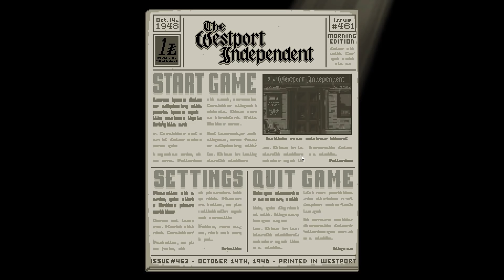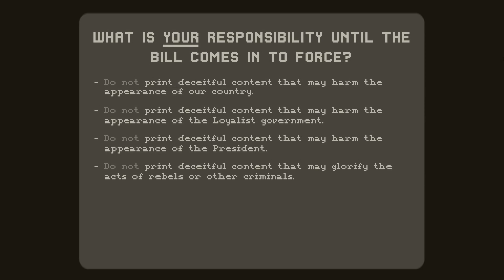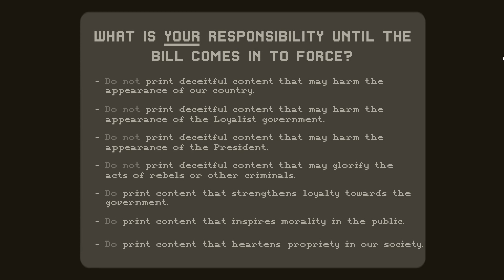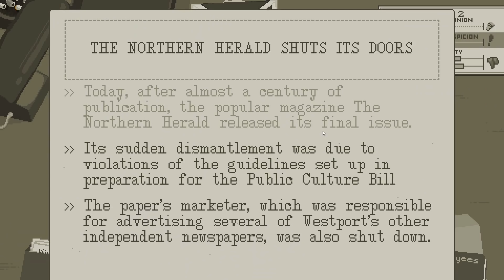The Westport Independent - Part 1 | CENSORED | Let's Play The Westport Independent [Gameplay]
Welcome to Westport Independent Gameplay - Let's Play! The Westport Independent is a censorship simulator taking place in a post-war country, governed by the recently elected Loyalist Party

As the editor of one of the last independent newspapers in the country, your job is to remove and edit the content of your paper, affecting the people’s opinion of both the rebels and the Loyalist government

PART 1 - Do you support the cause, comrade?